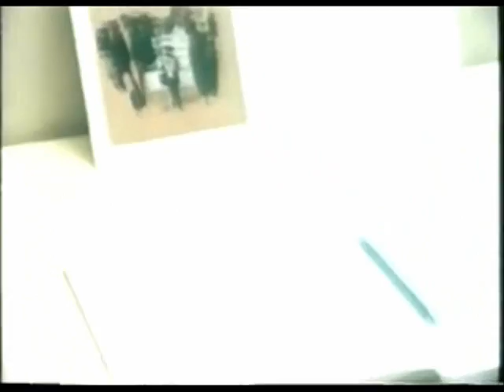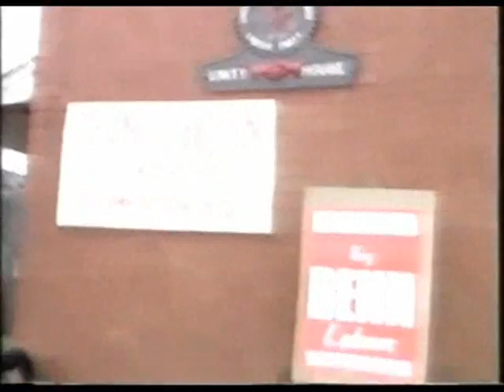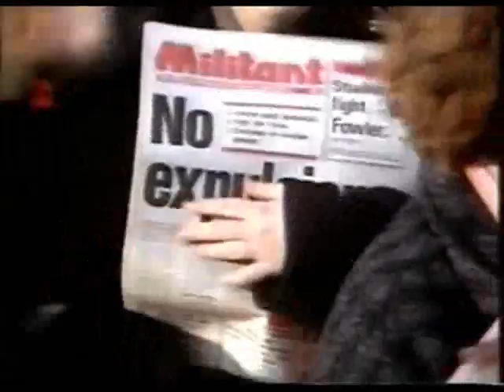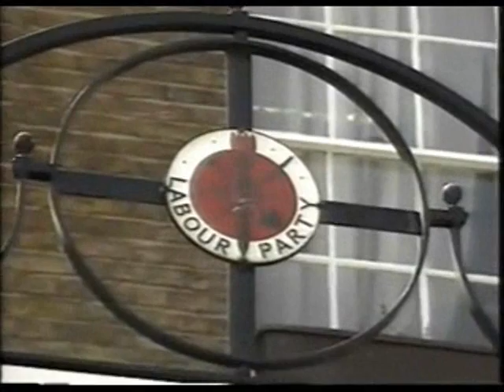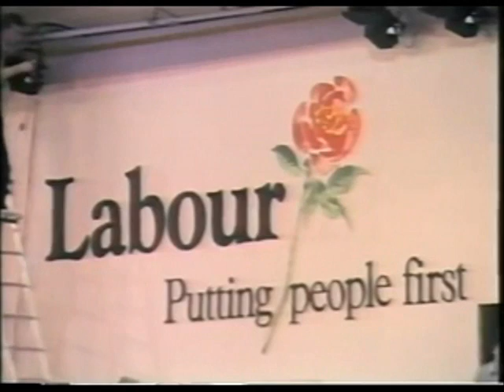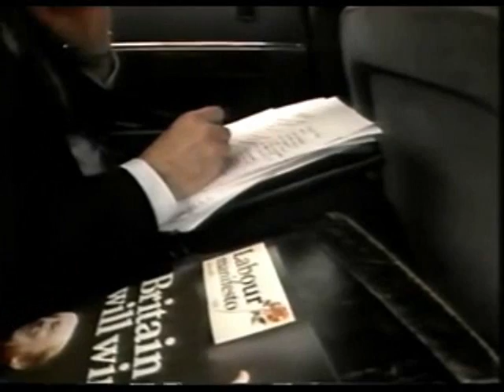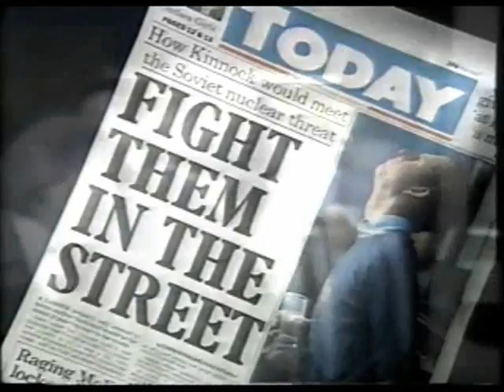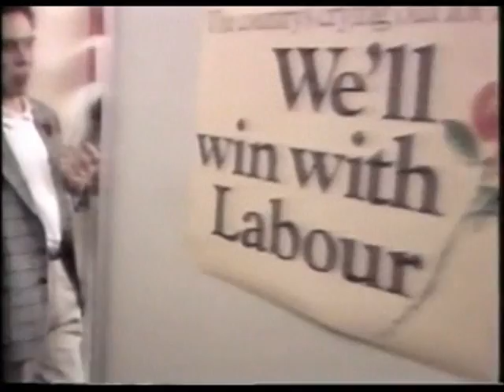Labour - Enter The Rose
episode 1 - cast into the wilderness

episode 2 - comrades at war

episode 3 - enter the rose

episode 4 - the pursuit of power